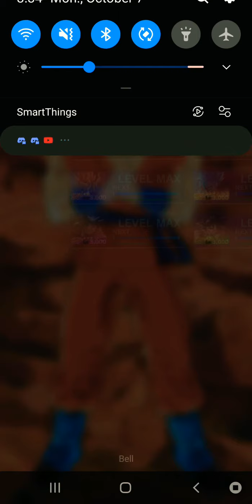What if deku was an immortal saiyan part 1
So this was my first series so can you guys not get salty about the power levels cause I didn't know much about DBZ. Also later down the line it gets better so don't worry and it's a what if so not everything is gonna be super accurate just so you guys know.